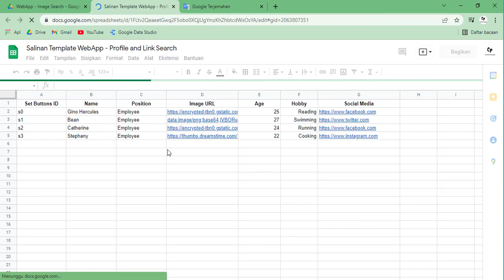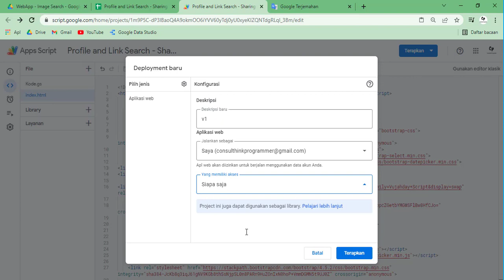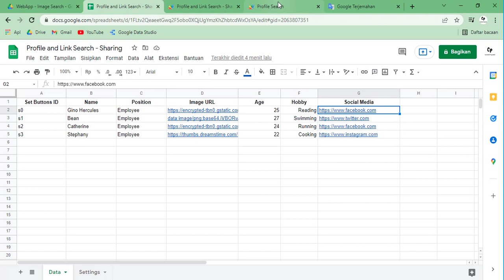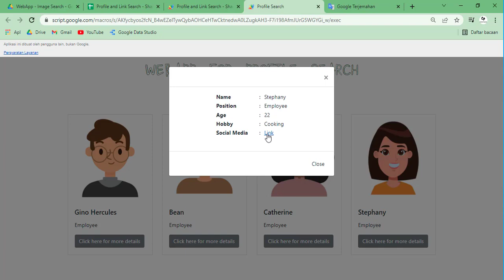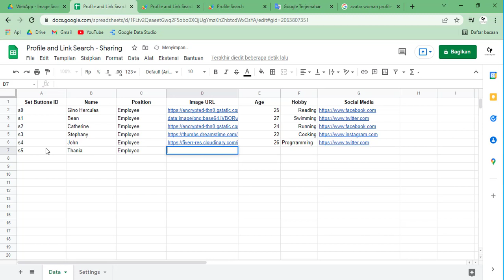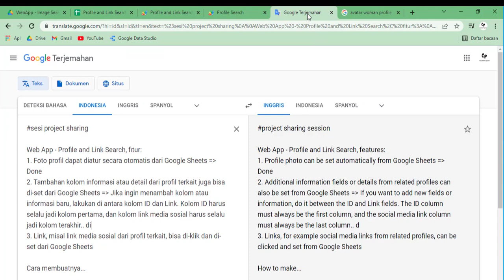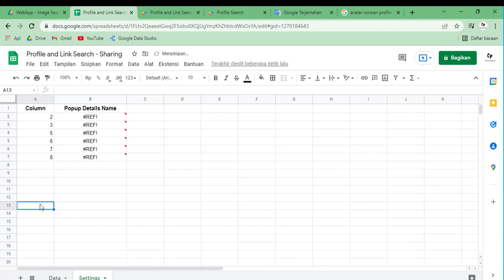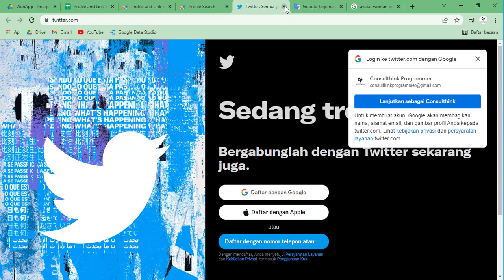Apps Script - WebApp For Profile Search | Popup Modal | Automation From Google Sheets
Apps Script - Mencari Profil Di Web App HTML | Menampilkan Detail Gambar Menggunakan Popup Modal | Bisa Diatur Melalui Google Sheets

Untuk request source code:
1. Donasi untuk video ini melalui
4. Source code akan dikirimkan paling telat 24 jam kemudian.

To request the source code:
1.
4. Source code will be sent at least 24 hours later.